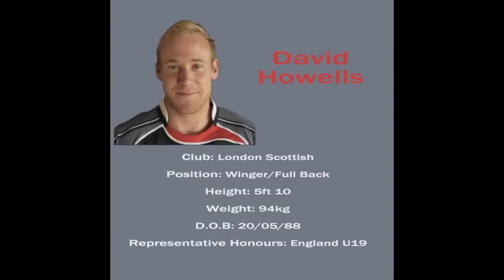David Howells Rugby Highlights 2010/11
David Howells' Rugby Highlights for London Scottish 2010/11